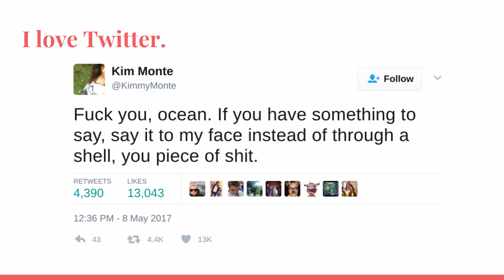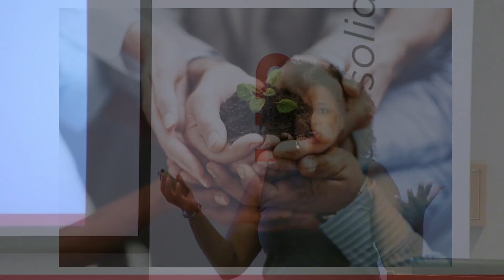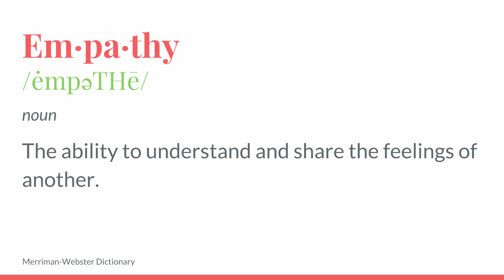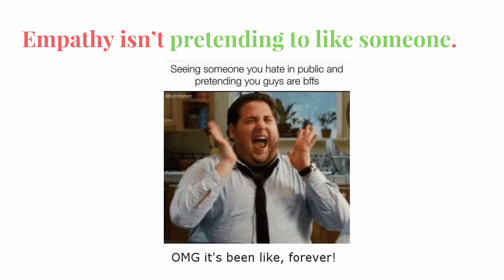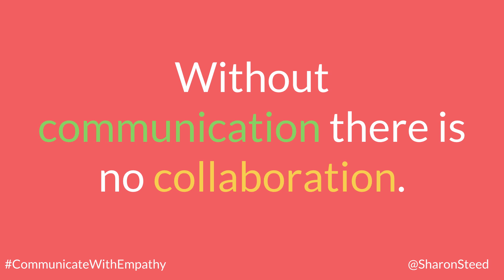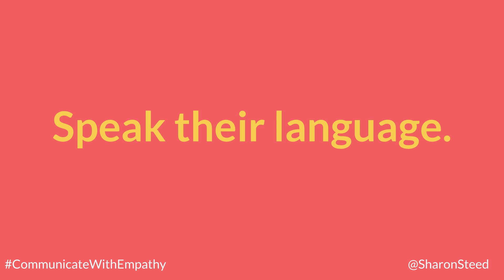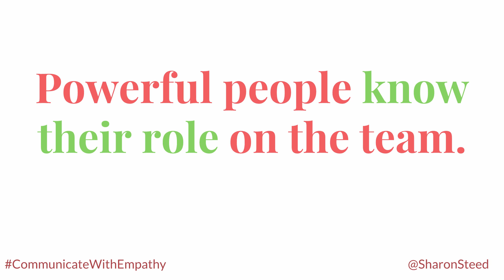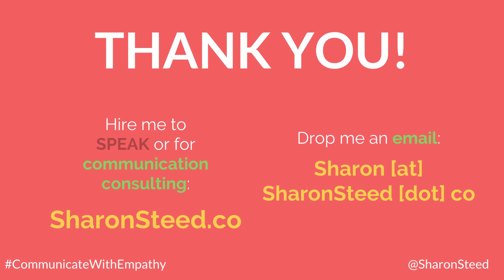Building Powerful Relationships by Communicating With Empathy - Sharon Steed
One of our most valuable commodities as humans is our ability to build relationships - both personally and professionally. And the key to any successful relationship is empathy: being able to understand someone, connect with someone and view the world through their eyes. The problem is that the empathy needed to cultivate relationships, foster collaboration and build strong communities is often times lacking, especially when we are around people who are different from us. And if empathy is the tie that binds us, then vulnerability is the thread that holds that rope together.